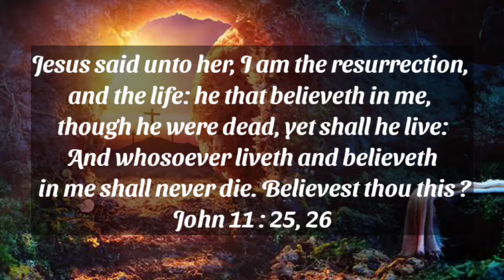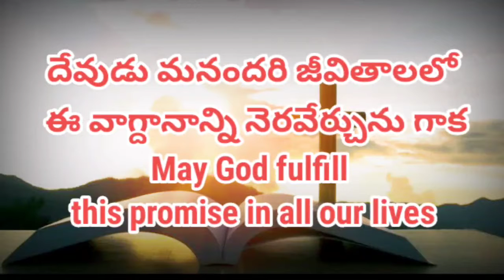Easter special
దేవుని పరిచర్యలో మీ యొక్క సహాయ సహకారాలు (support and encouragement) మాకు ఎప్పుడు వుండాలి

@Daily status of God

Special thanks To:
Image pictures and videos owners belongs to this video.

NOTE : ALL THE IMAGES/PICTURES SHOWN IN THIS VIDEO THOSE ALL ARE BELONGS TO THE RESPECTED OWNERS NOT MINE.

CAUTION :
COPYRIGHTS ISSUED
SO PLEASE DON'T TRY TO COPY OR REMAKE THE SONG & MUSIC